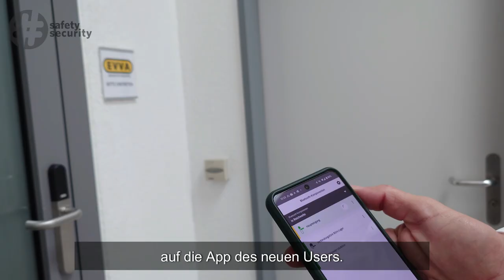safety-security.ch Innovationspreis 2024: XESAR Schliesssystem